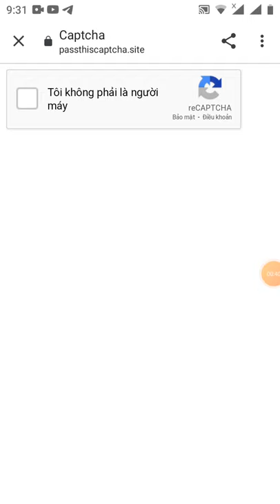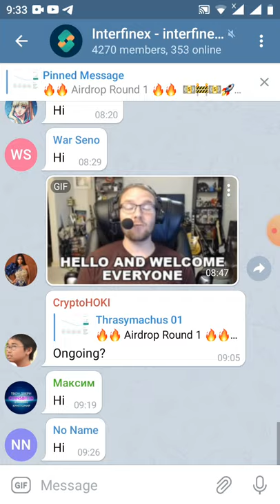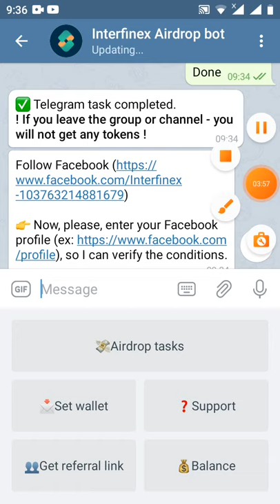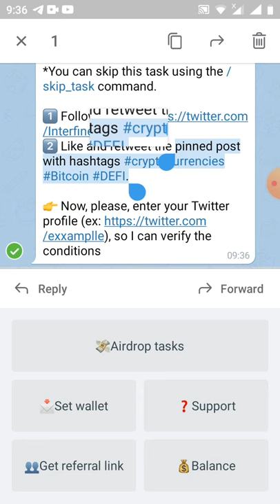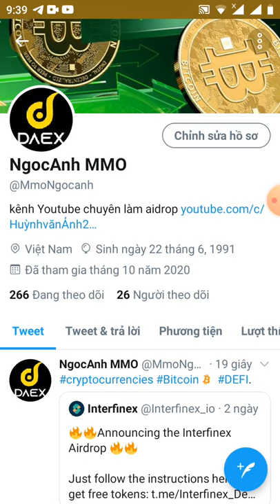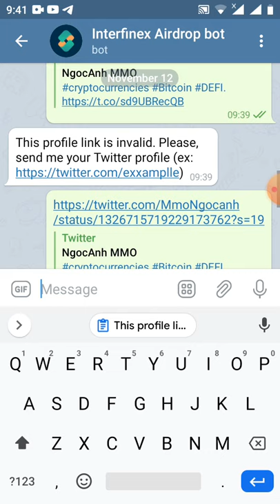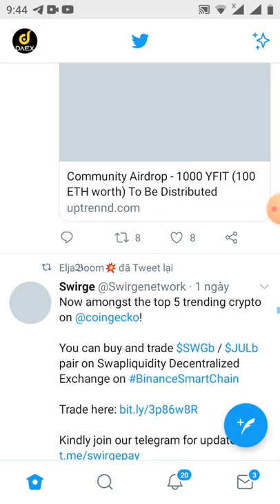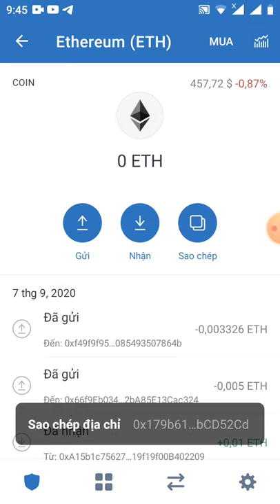HD nhận 14.000 IFEX (Roud 1 token đã lít sàn uniswap)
Earn 500 IFEX for every referred person (Max 25 referrals)